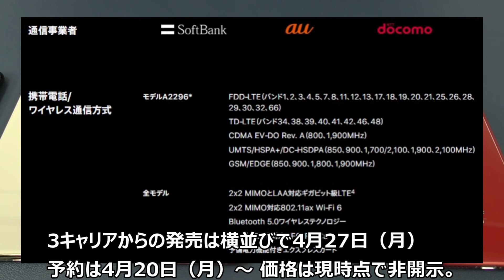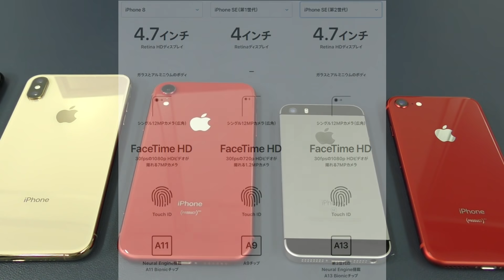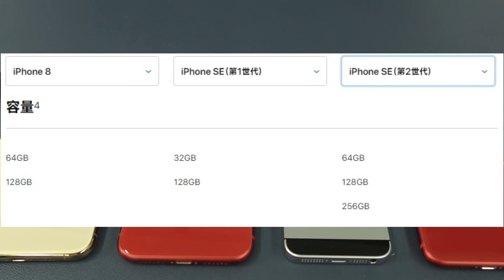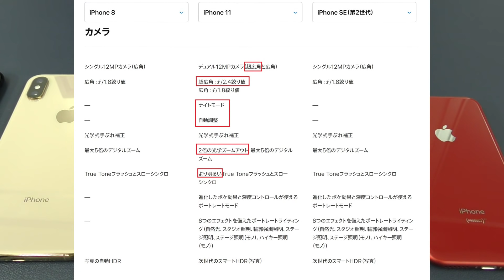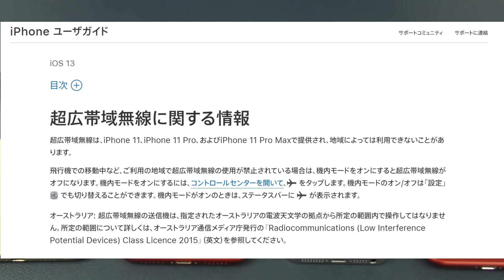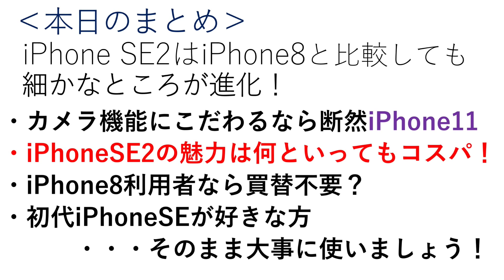最高コスパ iPhone 遂に発売決定！新iPhone SEは買いなのか？気になる５つのポイント！【iPhone SE2】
遂にiPhoneSEの第二世代が発表されました！その特徴をチェックするとともに、どんな人に向いているスマートフォンなのかをチェックします！
ーーiPhoneを実質3万円引きで購入可能！？ーーーーーーーーーーー
最大"3万円"相当のキャッシュバック！！
ソフトバンクでスマホ買うなら「スマホ乗り換え.com」
新規・機種変でも特典あり！最新iPhone＆Androidスマホも選べます！

【Newモデル】Fire HD 10 タブレット ブラック (10インチHDディスプレイ) 32GB

Echo Show